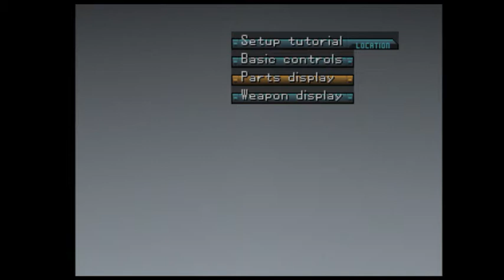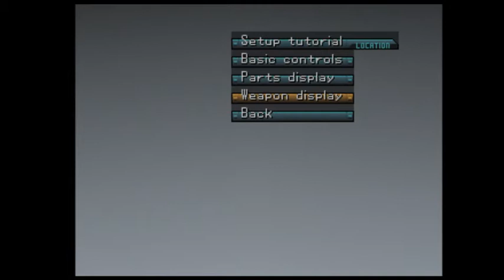Front Mission 3 Part 2